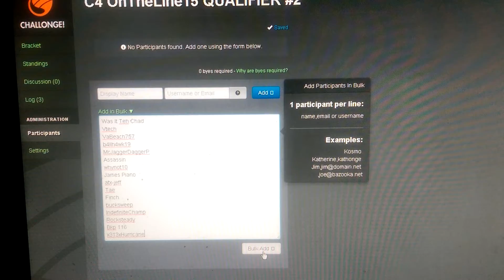MADDEN XB1 ON THE LINE 15 - Q2 BRACKET REVEAL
eSports Leagues, Events, New Media, etc. for Sports Video Games